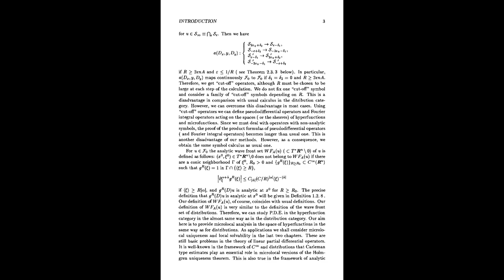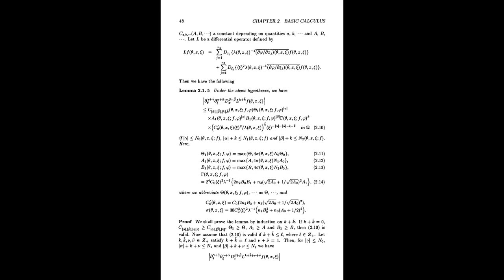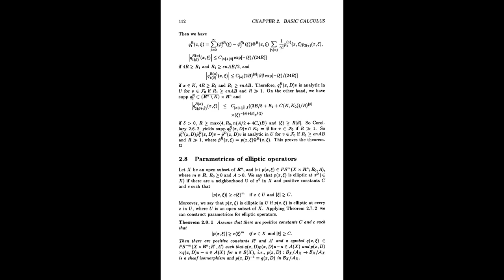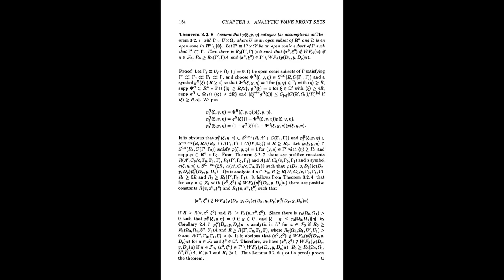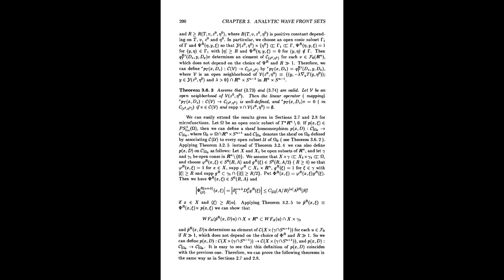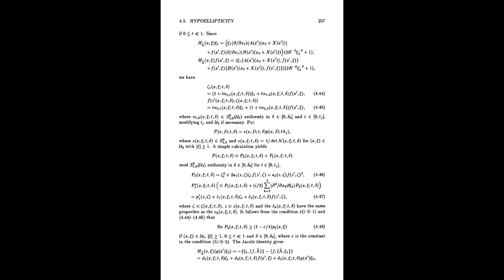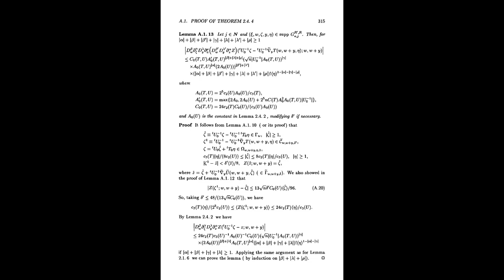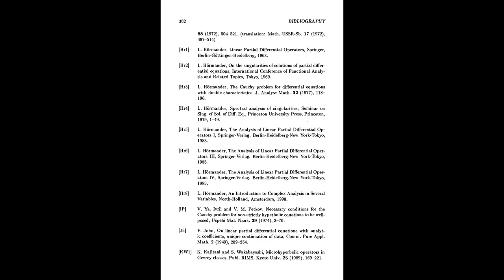Lecture Notes in Mathematics 1737 Seiichiro Wakabayashi eds Classical Microlocal Analysis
Author(s): Seiichiro Wakabayashi (eds.)

Series: Lecture Notes in Mathematics 1737

Publisher: Springer-Verlag Berlin Heidelberg, Year: 2000

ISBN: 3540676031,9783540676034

Description:

The book develops "Classical Microlocal Analysis" in the spaces of hyperfunctions and microfunctions, which makes it possible to apply the methods in the distribution category to the studies on partial differential equations in the hyperfunction category. Here "Classical Microlocal Analysis" means that it does not use "Algebraic Analysis." The main tool in the text is, in some sense, integration by parts. The studies on microlocal uniqueness, analytic hypoellipticity and local solvability are reduced to the problems to derive energy estimates (or a priori estimates). The author assumes basic understanding of theory of pseudodifferential operators in the distribution category.